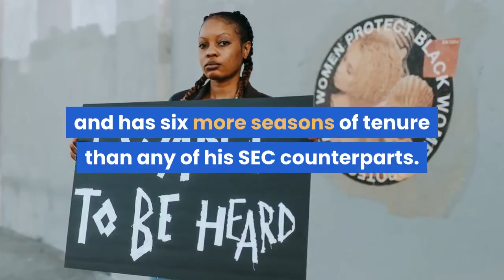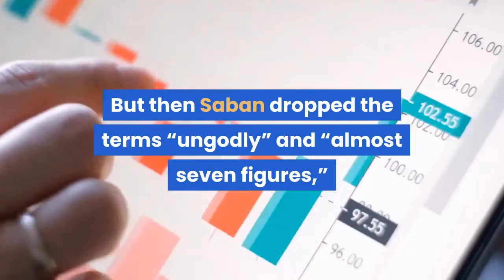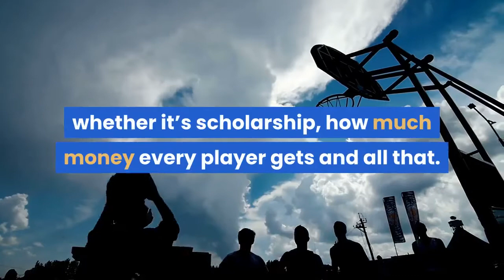Impact of NIL still mystery to SEC’s best and brightest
Nick Saban is older than all but one FBS head coach -- North Carolina’s Mack Brown, two months his elder -- and has six more seasons of tenure than any of his SEC counterparts. When the ground shifts beneath college football, Saban’s words are sage wisdom. But not even the seven-time national championship coach has all the answers after the dawn of name, image and likeness marketing for players once again changed the landscape of the sport.“I almost feel that anything that I say will probably be wrong,” Saban said Wednesday at SEC media days in Hoover, “Because there’s no precedent for the consequences that some of the things that we are creating.”Three weeks after several state laws took effect and the NCAA stripped its rulebook to allow players to get paid for endorsement deals, the long-term impact remains unknown for locker rooms, recruiting and the competitive balance of a game already under scrutiny for a lack of it.“Any other comments that I would make about this -- with no precedent, no experience -- would probably a year from now not be looked on, or viewed, as very smart,” Saban said. When Saban spoke Tuesday to a group of high school coaches in Texas, he said he did not want to reveal what his sophomore quarterback, Bryce Young, had already earned in NIL deals. But then Saban dropped the terms “ungodly” and “almost seven figures,” and his words set off a blaze across college football.“That’s amazing,” a blown-away Lane Kiffin said hours later in Hoover. “He made a million dollars and hasn’t started a game yet? Wow, I don’t even know what to respond to that, but great for him.”Not only do schools such as Kiffin’s Ole Miss need to compete with Alabama in the arms race for facilities, but now they could be at a deeper recruiting disadvantage because of the potential NIL profits for prospects made possible by the brands of the sport’s blue bloods.“The guy hasn’t even played yet,” Saban said Tuesday of Young. “But that’s because of our brand.”College football’s reckoning has granted players access to revenue once unavailable until a landmark decision earlier this year by the Supreme Court. But each player will not receive an equal share.“I think one of the misconceptions a lot of players have is ... they just assume the second it starts, [Nike founder] Phil Knight is calling and I’m signing the same deal that LeBron James and Michael Jordan have,” Florida coach Dan Mullen said Monday on SEC Network. “That’s not a reality for a backup long snapper. To be honest with you, it’s not a reality for -- you could name the college athletes on one hand where that [NIL deal] would be a game-changer for them.”Young, the presumptive starting quarterback, could be that player for Alabama. The story could be different for the rest of the team.“The only thing I’m concerned about is ... everything in college has always been even and equal, whether it’s scholarship, how much money every player gets and all that.